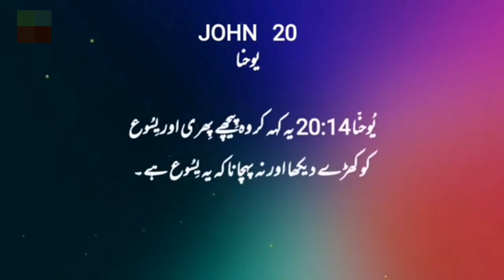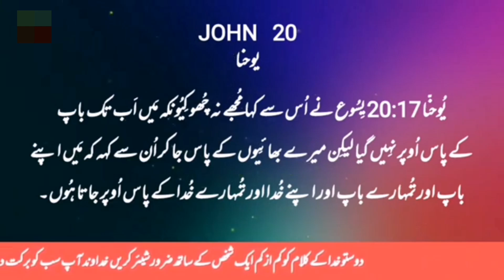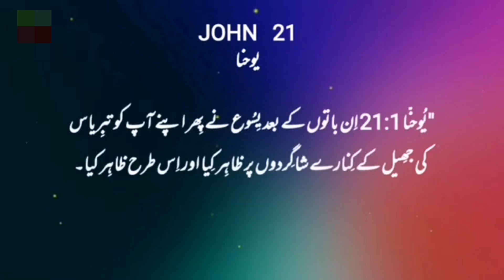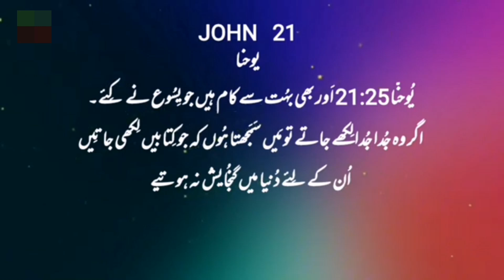John Chapter20/21|Khuda_Ka_Zinda_Kalaam | Bible Study in Urdu.|Hindi|English|Language| Yaahowa Khuda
John Chapter 20 / 21 in Urdu

Here are John Chapter 20 and John Chapter 21 translated into Urdu:

John Chapter 20 (یوحنا ۲۰ باب)
یسوع کا مُردوں میں سے جی اُٹھنا

ہفتہ کے پہلے دن صبح سویرے جب ابھی اندھیرا ہی تھا، مریم مگدلینی قبر پر آئی اور دیکھا کہ قبر کا پتھر ہٹایا گیا ہے۔
تب وہ دوڑتی ہوئی شمعون پطرس اور اُس دوسرے شاگرد کے پاس آئی جس سے یسوع محبت رکھتا تھا اور اُن سے کہا، "خُداوند کو قبر سے لے گئے ہیں اور ہم نہیں جانتے کہ اُسے کہاں رکھا ہے۔"
تب پطرس اور وہ دوسرا شاگرد نکل کر قبر کی طرف چلے۔
وہ دونوں اکٹھے دوڑنے لگے، لیکن وہ دوسرا شاگرد پطرس سے آگے نکل گیا اور قبر کے پہلے پہنچا۔
اُس نے جھک کر اندر دیکھا اور سوتی پٹیوں کو پڑا ہوا دیکھا، لیکن اندر نہ گیا۔
تب شمعون پطرس بھی آیا اور قبر میں داخل ہوا، اور اُس نے سوتی پٹیوں کو پڑا ہوا دیکھا،
اور وہ رومال جو یسوع کے سر پر تھا، وہ سوتی پٹیوں کے ساتھ نہ تھا بلکہ الگ لپیٹا ہوا ایک جگہ پڑا تھا۔
تب وہ دوسرا شاگرد بھی اندر گیا جو قبر کے پہلے پہنچا تھا اور اُس نے دیکھا اور ایمان لایا۔
کیونکہ وہ ابھی تک اس کلام کو نہ سمجھے تھے کہ اُس کا مُردوں میں سے جی اُٹھنا ضرور ہے۔
تب شاگرد واپس اپنے اپنے گھروں کو چلے گئے۔
یسوع کا مریم مگدلینی پر ظاہر ہونا

مگر مریم باہر قبر کے پاس کھڑی روتی رہی، اور جب وہ روتی رہی، تو اُس نے جھک کر قبر کے اندر دیکھا،
اور دو فرشتے سفید پوشاک میں ملبوس دیکھے جو ایک سرہانے اور ایک پائنتی بیٹھے تھے، جہاں یسوع کی لاش رکھی گئی تھی۔
اُنہوں نے مریم سے کہا، "اے عورت! تُو کیوں روتی ہے؟" اُس نے اُن سے کہا، "اُنہیں میرے خُداوند کو لے گئے ہیں اور میں نہیں جانتی کہ اُسے کہاں رکھا ہے۔"
جب اُس نے یہ کہا تو پیچھے مُڑ کر یسوع کو کھڑا دیکھا، مگر نہ پہچانا کہ یہ یسوع ہے۔
یسوع نے اُس سے کہا، "اے عورت! تُو کیوں روتی ہے؟ تُو کس کو ڈھونڈ رہی ہے؟" اُس نے یہ سمجھ کر کہ شاید مالی ہے، اُس سے کہا، "اے صاحب! اگر تُو نے اُسے یہاں سے اٹھا لیا ہے تو مجھ سے کہہ دے کہ تُو نے اُسے کہاں رکھا ہے، میں اُسے لے جاؤں گی۔"
یسوع نے اُس سے کہا، "مریم!" اُس نے مُڑ کر عبرانی زبان میں اُس سے کہا، "ربونی!" جس کا مطلب ہے، اُستاد۔
یسوع نے اُس سے کہا، "مجھ سے مت چُھو، کیونکہ میں ابھی اپنے باپ کے پاس نہیں چڑھا۔ لیکن میرے بھائیوں کے پاس جا اور اُن سے کہہ، 'میں اپنے باپ اور تمہارے باپ، اپنے خُدا اور تمہارے خُدا کے پاس چڑھتا ہوں۔'"

John Chapter 21 (یوحنا ۲۱ باب)
یسوع کا جھیل کے کنارے شاگردوں پر ظاہر ہونا

اس کے بعد یسوع نے اپنے شاگردوں پر پھر ظاہر کیا اور اس طرح ظاہر کیا:
شمعون پطرس، توما جو جُڑوا تھا، نتن ایل جو قانایِ جلیل کا تھا، زبدی کے بیٹے، اور یسوع کے دو اور شاگرد اکٹھے تھے۔
شمعون پطرس نے اُن سے کہا، "میں مچھلیاں پکڑنے جا رہا ہوں۔" اُنہوں نے اُس سے کہا، "ہم بھی تیرے ساتھ چلیں گے۔" تب وہ نکلے اور کشتی میں سوار ہو گئے، لیکن اُس رات اُنہوں نے کچھ نہ پکڑا۔
جب صبح ہوئی، یسوع کنارے پر کھڑا تھا، مگر شاگردوں نے نہ پہچانا کہ یہ یسوع ہے۔
یسوع نے اُن سے کہا، "اے بچّو! کیا تمہارے پاس کچھ کھانے کو ہے؟" اُنہوں نے جواب دیا، "نہیں۔"
اُس نے اُن سے کہا، "جال کو کشتی کے دائیں طرف ڈال دو، تو تمہیں کچھ مل جائے گا۔" اُنہوں نے جال ڈالا اور مچھلیوں کی کثرت کی وجہ سے اُسے کھینچ نہ سکے۔
تب اُس شاگرد نے جس سے یسوع محبت رکھتا تھا، پطرس سے کہا، "یہ خُداوند ہے!" جب شمعون پطرس نے سنا کہ یہ خُداوند ہے، تو اُس نے اپنا لباس کمر سے باندھ لیا، کیونکہ وہ ننگا تھا، اور پانی میں کود گیا۔
باقی شاگرد چھوٹی کشتی میں جال کو مچھلیوں سے بھر کر لے آئے، کیونکہ وہ خشکی سے زیادہ دُور نہ تھے، بلکہ قریباً دو سو ہاتھ کے فاصلے پر تھے۔
جب وہ خشکی پر پہنچے، تو دیکھا کہ انگاروں کی آگ جل رہی ہے، جس پر مچھلی رکھی ہے، اور روٹی بھی۔
یسوع نے اُن سے کہا، "جو مچھلیاں تم نے ابھی پکڑی ہیں، اُن میں سے کچھ لے آؤ۔"
شمعون پطرس کشتی میں چڑھا اور جال کو خشکی پر کھینچا، جو بڑی مچھلیوں سے بھرا تھا، جن کی تعداد ایک سو ترپن تھی۔ اور اگرچہ اتنی زیادہ تھیں، پھر بھی جال نہ پھٹا۔